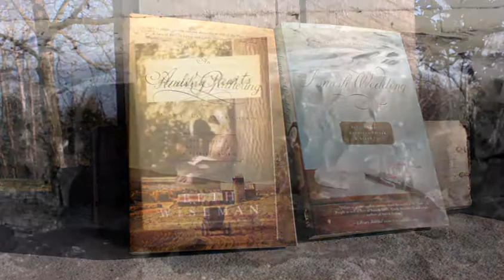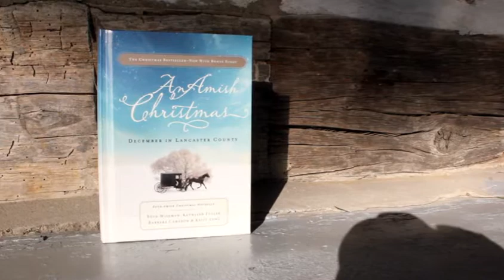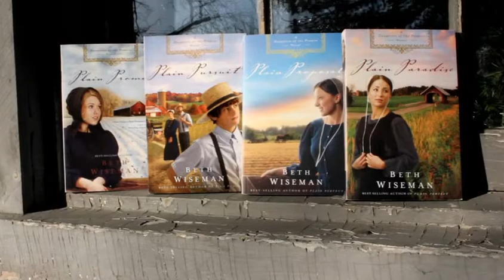Beth Wiseman Interview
Beth discusses why she writes Amish fiction.